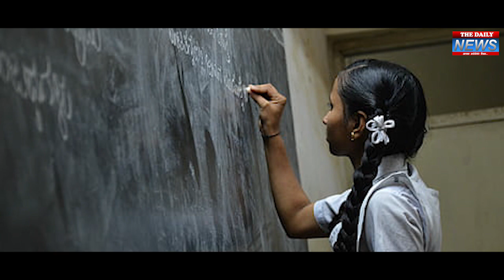गरीब की बेटी को न्याय दिलाने के लिए, योगी को लेना पड़ा ये बड़ा फैसला | CM Yogi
मौलाना अब्दुल कदीर को योगी ने सिखाया खतरनाक सबक,हुआ ये हाल। इसे होगी इतनी कठोर सजा,रूह काँप जाएगी सुनकर इस दुराचारी मौलाना की। गरीब की बेटी को न्याय दिलाने के लिए, योगी ने मौलाना अब्दुल कादिर का कर दिया जीना हराम। ये यूपी है और यहाँ योगी सरकार में गुंडे, माफियाओं,भ्रष्टाचारियों और दुराचारियों के लिए सिर्फ एक ही जगह है वो है जेल। और ये बात सूबे के मुखिया योगी आदित्यनाथ डंके की चोट पर कई बार कह चुके हैं। और हर बार यूपी पुलिस ऐसे लोगों पर शिकंजा भी कस रही है। देखें वीडियो...